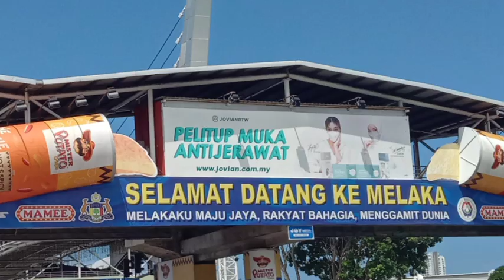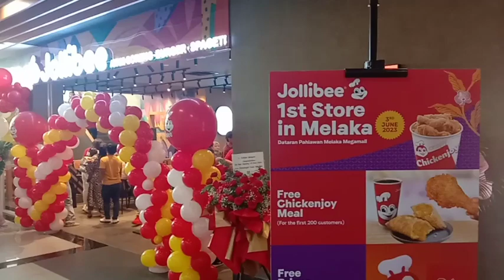Jollibee Melaka 🍜 First Store Opening Dataran Pahlawan Mall, Philippines Jollibee Studios ,马六甲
Melaka Jollibee Opening
Jollibee Studio

Acknowledge.
*If You liked this video Please Like,

***「 Gen Happys 」 ***
Team  ✓